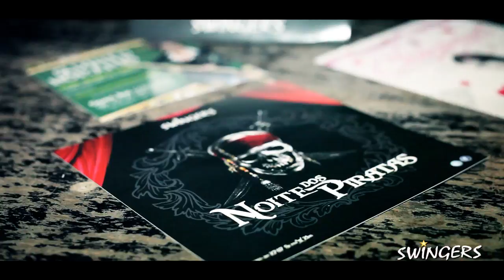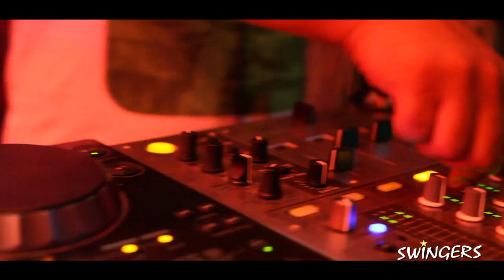Noite dos Piratas @ Swingers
●Welcome drink de Rum (Montilla) com coca
●Momento On fire
●Gira gira da tequila
●Rodadas FREE de Tequila a noite inteira
●Dança no Balcão
● Rodada dupla de tequila de 23 horas as 00 horas
● Batalha Naval da Tequila
● DJ Bruno Ferraz com o melhor repertorio de BH